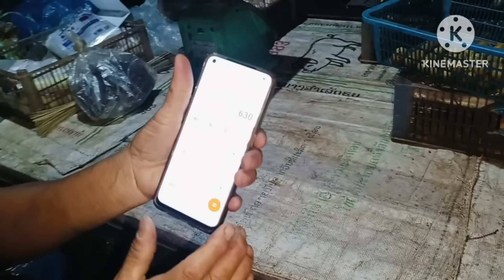Mos wb mus taj laj tsaus ntuj . yuav khoom noj 22 ตุลาคม ค.ศ. 2024